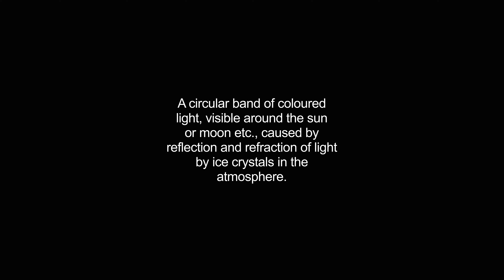halo video Dictionary meaning and pronunciation